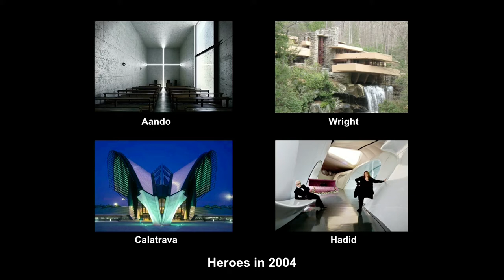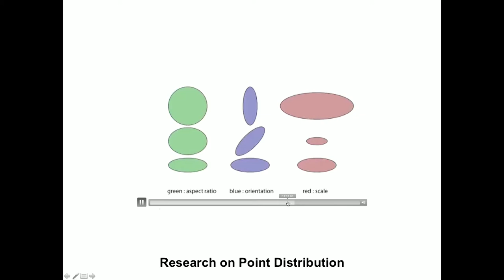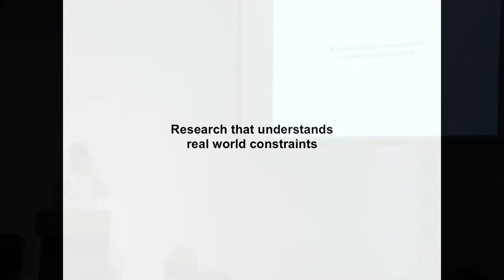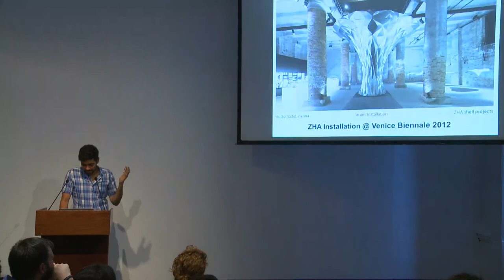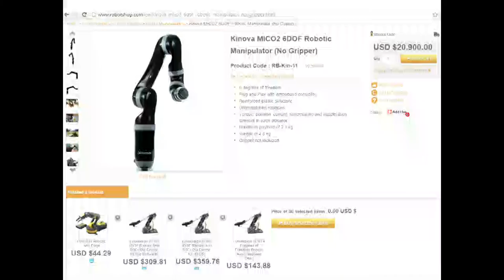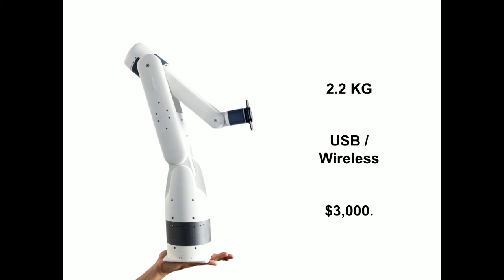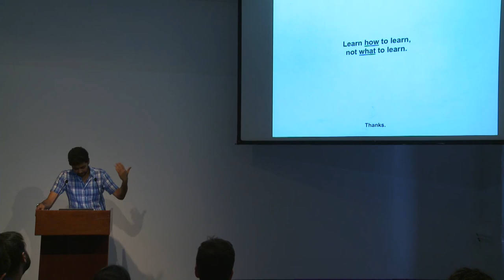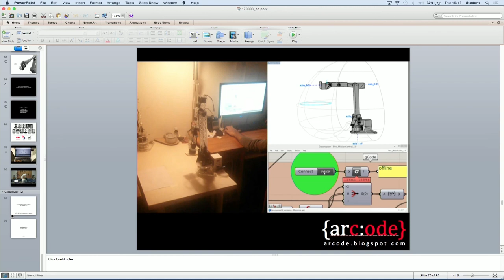AA Summer DLAB Lecture - In pursuit of challenges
Suryansh Chandra (Automata Technologies)
IN PURSUIT OF CHALLENGES*

AA Summer DLAB Lecture Series

*and what happens when you underestimate them

Suryansh Chandra is Co-Founder of Automata, a 2.5-year old robotics company based in London, working to democratise robotic automation through beautiful, affordable hardware and elegantly simple software. Suryansh started Automata with Mostafa Elsayed out of a personal frustration with using robots for Architectural Research, and Automata is now a 12 person company working on bringing their first product to market.

Previously, Suryansh worked in the research group at Zaha Hadid Architects (ZHA), working on conception, creation and use of advanced technologies in design methods and construction processes. He co-authored numerous research papers and has given talks at various institutions across the world. Zaha Hadid Architects is world renowned for its unique formal language and prowess in building such forms as the Aquatic Centre for London Olympics and the Serpentine Sackler Gallery in London.